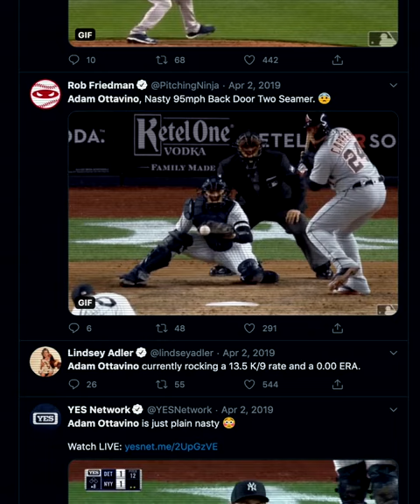Adam Ottavino is a ‘pitching nerd’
New York Yankees pitcher Adam Ottavino talks about his love for pitching highlights on the Internet in ‘Baseball Bites’ with YES Network’s Matthew Stucko.